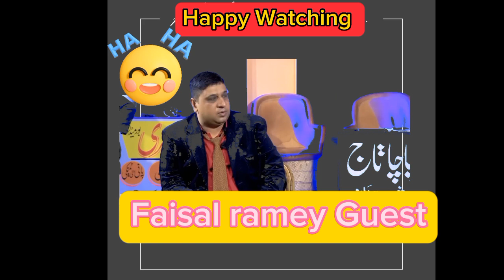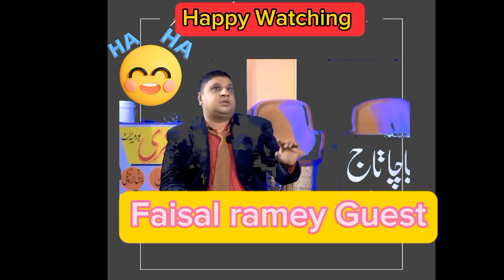Faisal ramey guest ,sajjad jani k show m.full comedy program poetry